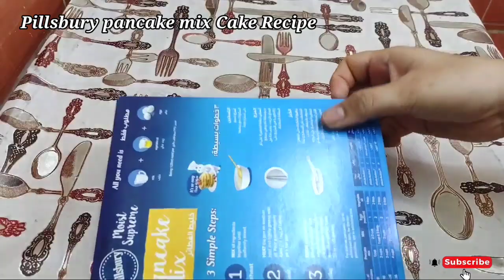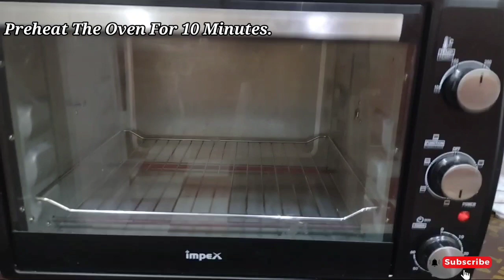pillsbury pancake mix recipe | Pillsbury cake mix recipes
pillsbury pancake mix | Pillsbury pancake mix recipe
pancake recipe
 pillsbury pancake mix recipes
pillsbury pancake mix classic
, pillsbury pancake mix recipe in tamil
 pillsbury pancake mix butterscotch
pillsbury pancake mix tamil
 pillsbury pancake mix review
pillsbury pancake mix chocolate flavour recipe
 pillsbury pancake mix in oven
, pillsbury pancake mix cake
pillsbury cake mix
pillsbury white cake mix recipes
pillsbury cake recipe malayalam
 pillsbury vanilla cake mix recipes in oven
pillsbury vanilla cake mix recipes, pillsbury white cake mix, pillsbury yellow cake mix recipes, pillsbury cake mix recipes
 pillsbury cake mix recipes, pillsbury cake recipe pillsbury cake mix review
pillsbury cake mix recipes with egg
pillsbury cake mix recipes vanilla
pillsbury moist supreme yellow cake mix
pillsbury moist supreme white cake mix
 pillsbury moist supreme strawberry cake mix pillsbury moist supreme chocolate cake mix
YellowCake,FosterclaraksCake#FosterClarksYellowCakeMix#SuperMoistCakeMix#BixedCake#Cake#خليط كيك الشوكولاته الناعم بالحليب#فوستركلاركس أصفر خليط